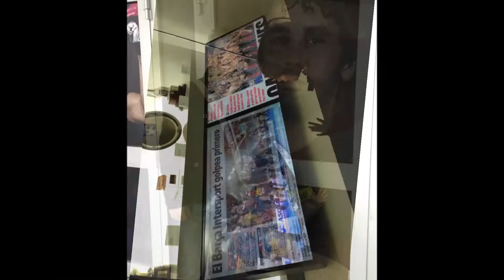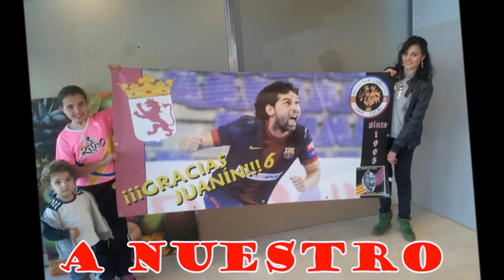HOMENAJE JUANIN GARCIA (Peña 1995 León)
JUANIN GARCIA
El ARTISTA DEL PALAU,